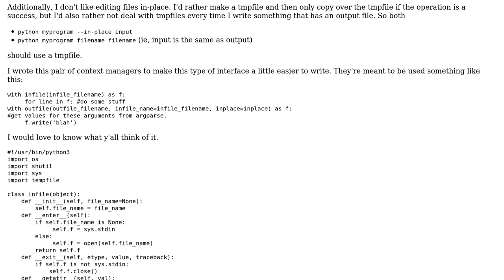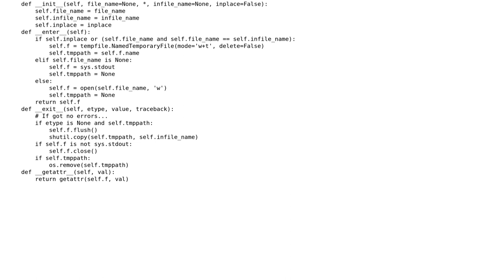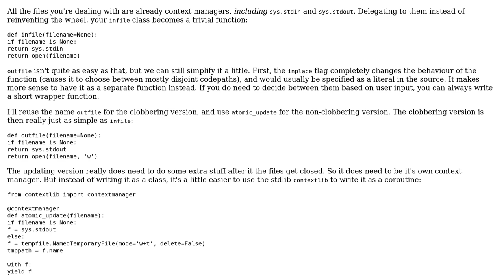Code Review: Context managers that also deal with sys.stdin and sys.stdout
With thanks & praise to God, and with thanks to the many people who have made this project possible! You are responsible for your own actions.